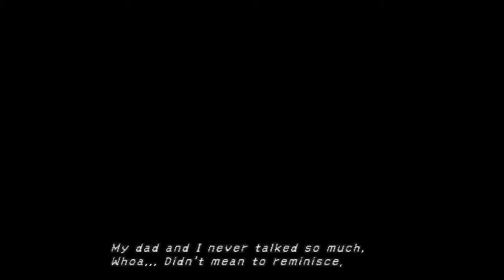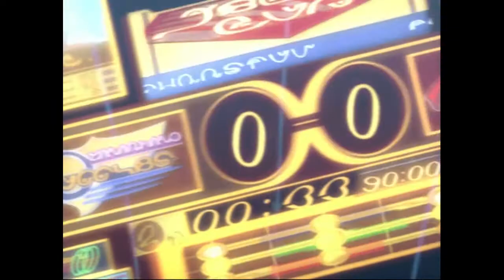If I score a goal, "I'll *Do this*, that'll mean it was for you.. Okay?" - Tidus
Tidus, a famous blitzball player signs some blitzballs for the kids and his girl groupies.

Sin attacks zanarkand and Auron gives Tidus a sword to fight.

They fight their way through Zanarkand and eventually get swallowed up by Sin. Where could Tidus be going?